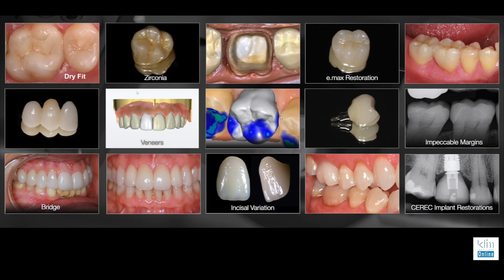Ramping up My YouTube Channel in 2023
Visit the Klim Institute for CEREC online and hands-on training resources!

Achieving quality restorations with CAD/CAM dentistry.